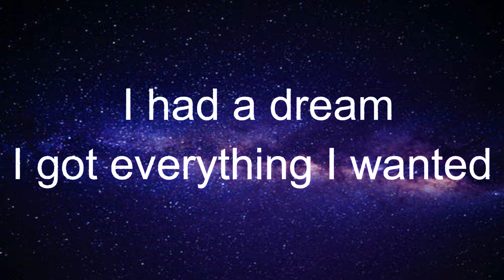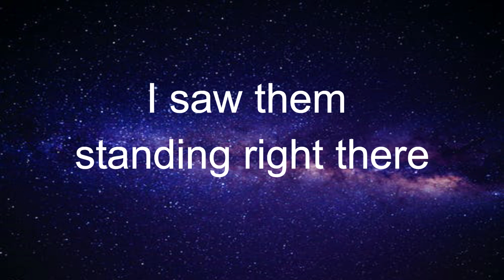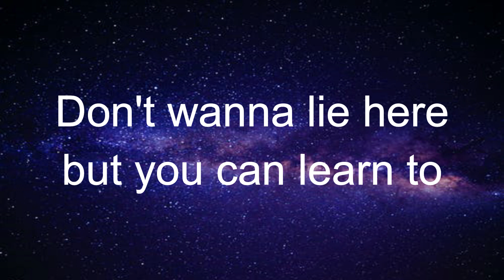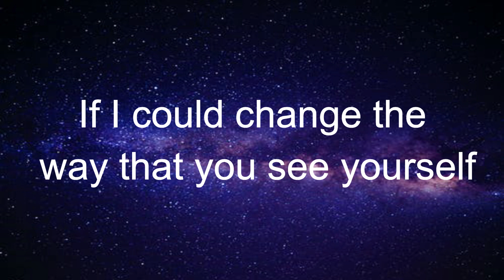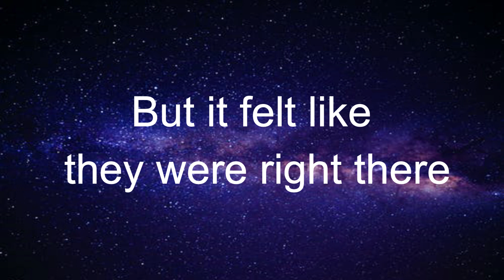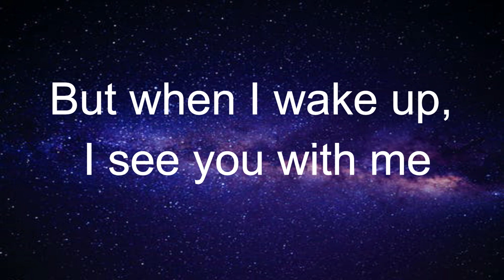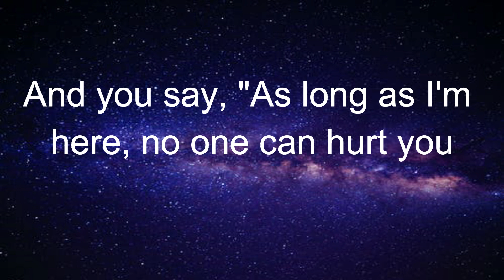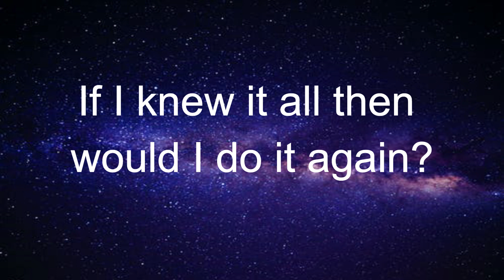Billie Eilish - Everything I Wanted (Lyrics)